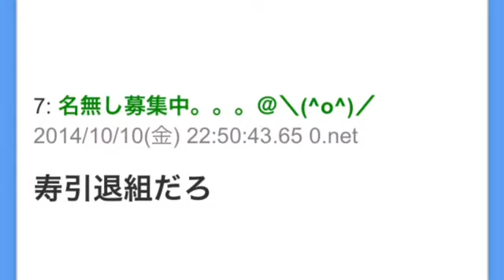Berryz工房 徳永千奈美はアイドル辞めたらあかん逸材～徳永千奈美はスタイルも性格も抜群！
【限定プレゼント】2015年YouTubeで自由になる方法